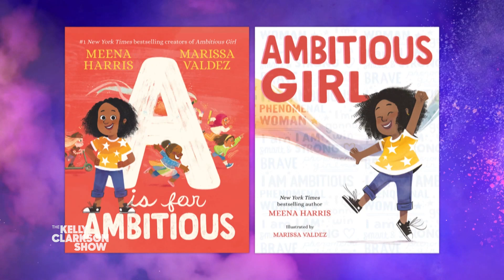Meena Harris & Kelly Clarkson Talk Importance Of Redefining Words Used Against Little Girls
Meena Harris shares her new take on a children's ABC book "A Is for Ambitious," and discusses with Jessica Williams and Kelly the importance of reclaiming and redefining words that society has historically used negatively toward women and girls. Meena also dishes on the special environment growing up in an all-women household with her mother, grandmother, and aunt, Vice President Kamala Harris.